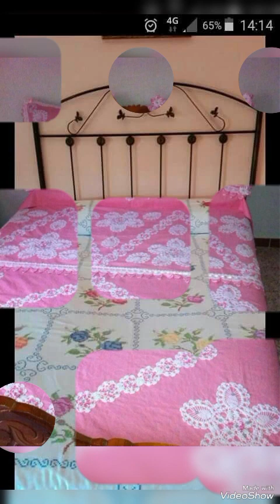#1 Stunning & Elegant Cross stitch patterns/Charsuti Embroidery Design Ideas Hand made Embroidery